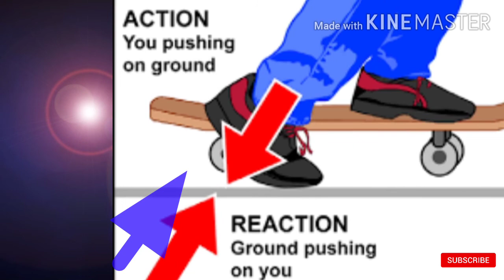Newton's Law of motion with Animations | HINDI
All images have taken from Google.